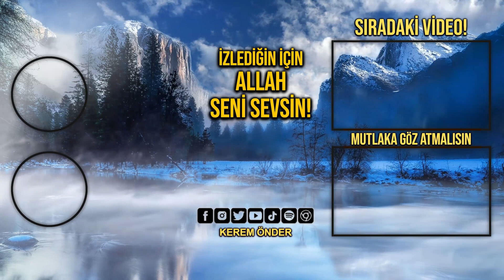Cehennemden kurtaran 4 özellik! / Kerem Önder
“Hak teâlâ, islâmiyyet caddesinde ilerlememizi nasîb eylesin. Bütün gücümüzle Onun mukaddes zâtına çevrilmemizi ve bizi bizden almasını ve Ondan başka herşeyden büsbütün yüz çevirmemizi ihsân eylesin.

Resulullah (sallallahü aleyhi ve sellem) Efendimiz buyurdular ki:

“Dört özellik vardır ki, kimde bulunursa, Allahü teala o kimseyi Cehennemden uzak kılar ve onu şeytandan korur: Kötü bir şeyi yapmak isterken iradesine hakim olan; nefsi istemediği halde, güzel bir şeyi yapan; bir şeyi canı çekip, iştah duyduğunda nefsine engel olan; öfkelendiğinde, öfkesini tutan...”

İçinizdeki benlik: Nefs!
İnsanların içindeki 4 özellik!
Resulullah aleyhisselam'dan "İnsanların 4 özelliği" tarifi?